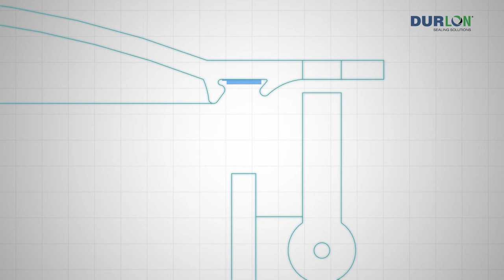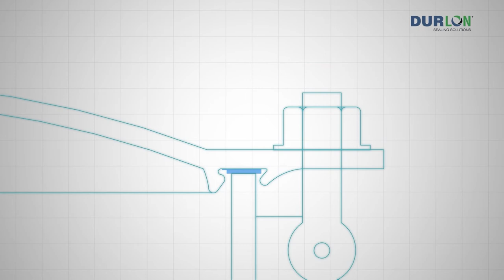SecureSnap™ - Gasket sealing for Rail Car Manway’s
Our next level of manway sealing for the rail car industry features a single “Universal Style” gasket that can accommodate several model sizes. Flexible tabs conform to groove bottom and eliminates the need for tight tolerances associated with conventional style gaskets.